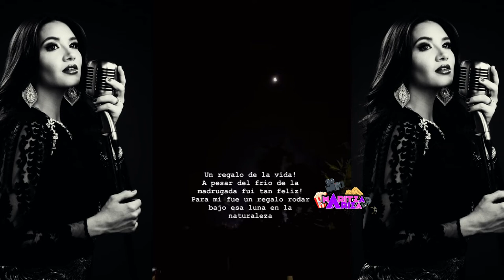🎥Opinión ARELYS HENAO bionovela éxito en Colombia y en Netflix 🔥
La bionovela de ArelysHenaoCantoParaNoLlorrar, llegó a su final y enamoró como conmovió a los colombianos tras conocerse la dura historia de vida de la cantante colombiana en medio del conflicto armado, generando respeto, humildad y Corazón. Su protagonista MarianaGómez compartió varias curiosidades del detrás de cámaras

Detrás de cámaras ARELYS HENAO bionovela éxito en Colombia pronto en Netflix